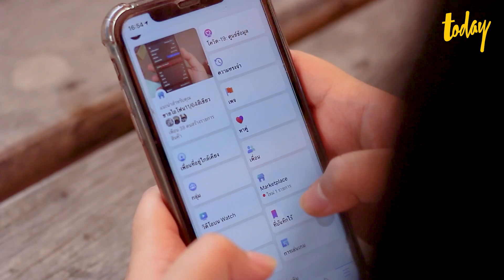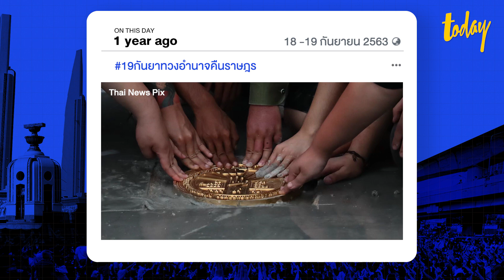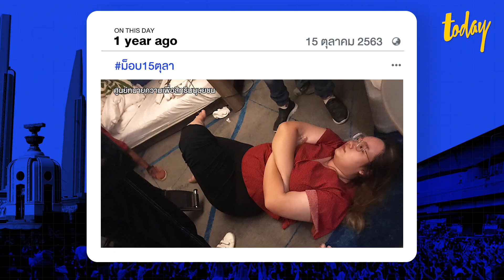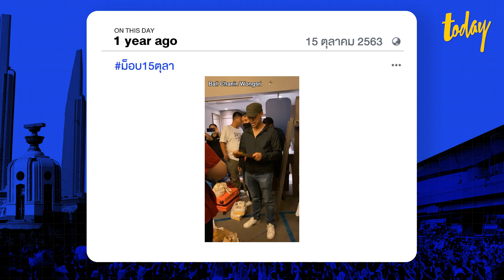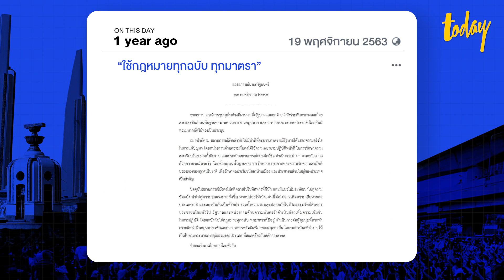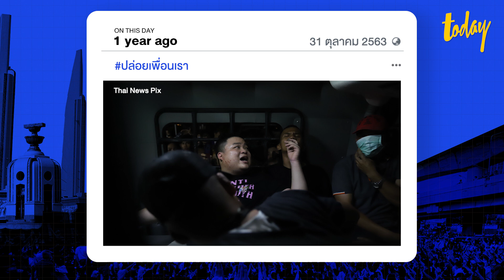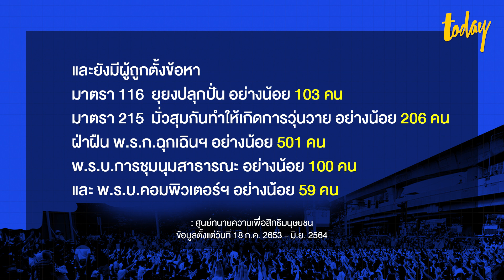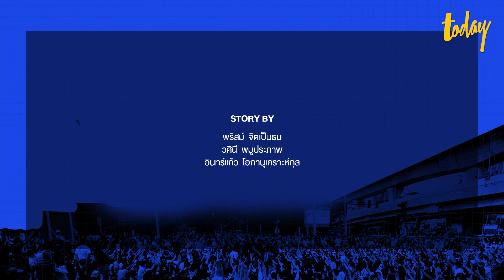สารคดี "ครบรอบหนึ่งปีม็อบราษฎร" เปิดไทม์ไลน์การชุมนุม | workpointTODAY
วันนี้เมื่อปีที่แล้ว (18 ก.ค. 2563) ถูกนับเป็นวันแรกที่มีการ “ลงถนน” ชุมนุมเรียกร้องให้ยุบสภา ร่างรัฐธรรมนูญใหม่ และ “หยุดคุกคามประชาชน”

หลังจากการชุมนุมของกลุ่ม “เยาวชนปลดแอก” ในวันนั้น ตามมาด้วยการชุมนุมของหลายกลุ่ม ในหลากหลายรูปแบบ จนการ​ “ปฏิรูปสถาบันพระมหากษัตริย์” กลายมาเป็นหนึ่งในข้อเรียกร้องที่ถูกพูดถึงในที่สาธารณะ และกลายมาเป็น 1 ใน 3 ข้อเรียกร้องหลักของ “ราษฎร”

จากข้อเรียกร้องดังกล่าวนี้เอง ทำให้เกิดการรวมตัวของประชาชนผู้ต้องการปกป้องสถาบันกษัตริย์อย่าง “ไทยภักดี” และกลุ่มอื่นๆ

หนึ่งปีที่ผ่านมาเกิดอะไรขึ้นบ้าง และสังคมไทยเปลี่ยนไปมากแค่ไหน workpointTODAY ไล่เรียงเหตุการณ์มาให้ย้อนชมกัน พร้อมพูดคุยกับ

-จุฑาทิพย์ ศิริขันธ์
-ภาณุพงศ์ จาดนอก
-ภัสราวลี ธนกิจวิบูลย์ผล
-ปนัสยา สิทธิจิรวัฒนกุล
-อรรถพล บัวพัฒน์
-พริษฐ์ ชิวารักษ์
-ยิ่งชีพ อัชฌานนท์
-จตุภัทร์ บุญภัทรรักษา
-อานนท์ นำภา
-พรหมศร วีระธรรมจารี
-พูนสุข พูนสุขเจริญ
-สุกัญญา มิเกล
-ปิยรัฐ จงเทพ
-เบนจา อะปัญ
-สุลักษณ์ ศิวรักษ์
-นพ.วรงค์ เดชกิจวิกรม

0:37 18 ก.ค. 2563
1:49 3 ส.ค. 2563
2:50 10 ส.ค. 2563
3:41 16 ส.ค. 2563
4:23 16 ส.ค. 2563
5:08 18-19 ก.ย. 2563
5:57 10 ก.ย. 2563
6:42 24 ก.ย. 2563
7:22 14 ต.ค. 2563
8:25 16 ต.ค. 2563
9:32 17 ต.ค. 2563
11:02 1 พ.ย. 2563 เราต้องช่วยกันเอาความจริงออกมา
12:08 17 พ.ย. 2563
13:31 13 ก.พ. 2564
14:28 29 เม.ย. 2564